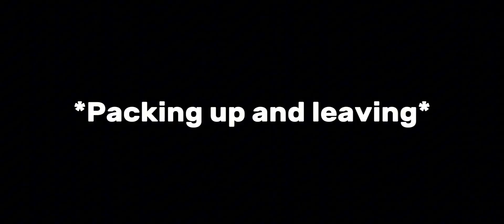Searching.. (zombie apocalypse in melon) SEASON - 1 EPISODE - 2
Melon had to go search for his friends they were gone. They raided one bunker and thats it where could they be.. [ZOMBIE APOCALYPSE IN MELON]